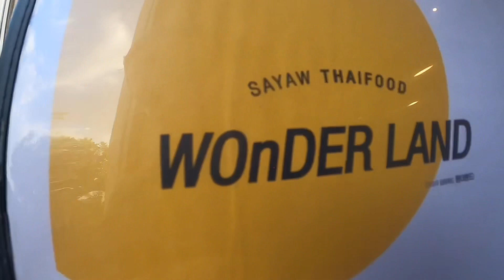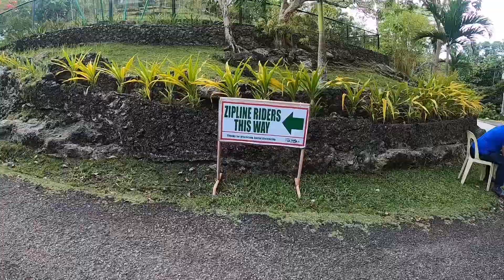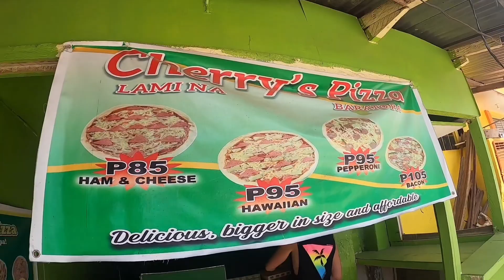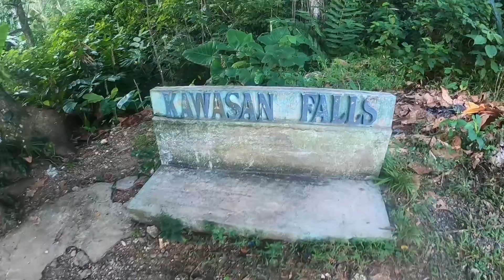Philippines 2023 - apr 26-27 (Bohol, Panglao)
last few coming your way…